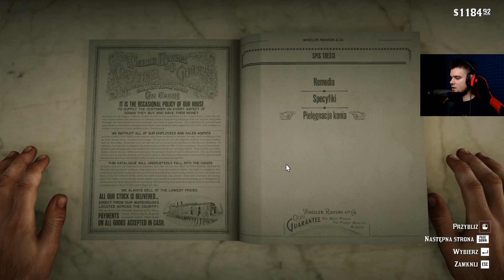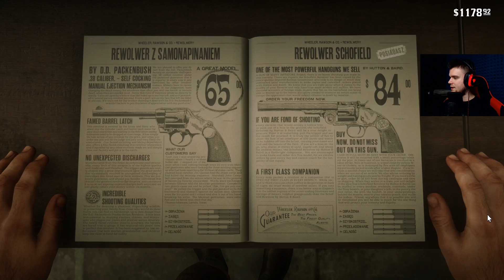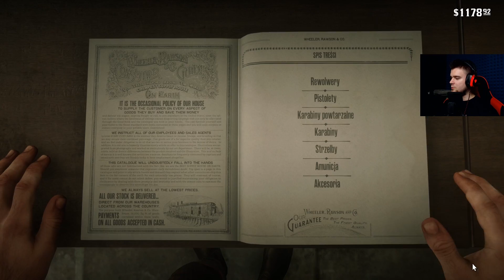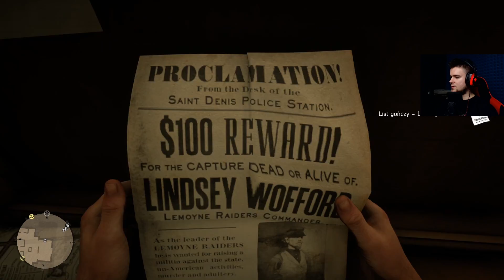IDĘ DO FOTOGRAFA I ROBIĘ SOBIE WYRĄBANE FOTO | Red Dead Redemption 2 [#44] | BLADII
Pora na zmianę zdjęcia profilowego ;P
Zapraszam do oglądania ;)